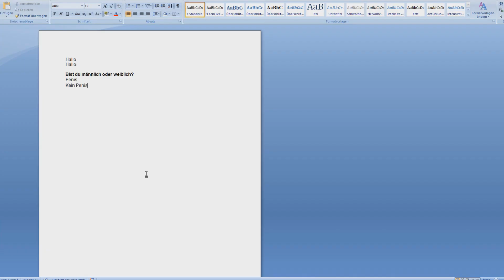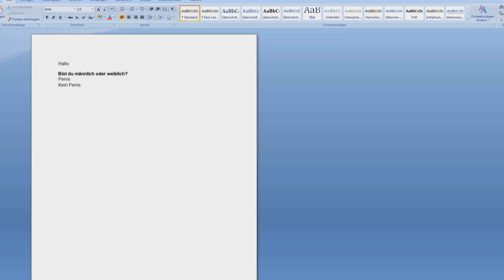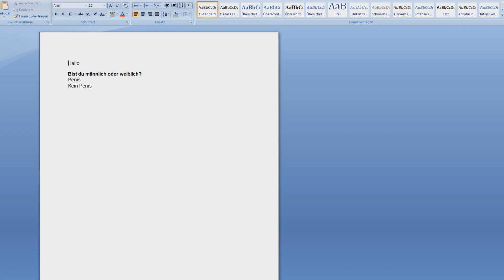DieSuchtProfis Outtakes aus 2015/2016! ArmA 3 + GTA 5!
Leider läuft bei uns nicht immer alles rund… Wobei vielleicht auch zum Glück. Dafür konnten wir dieses Video machen!
Meint ihr wir sollten sowas wiederholen? Oder ist euch das zu lahm?

► Steam Gruppe - Joint uns! :D
► TS3 - Schaut vorbei! :D
DSP.voiceserver.me